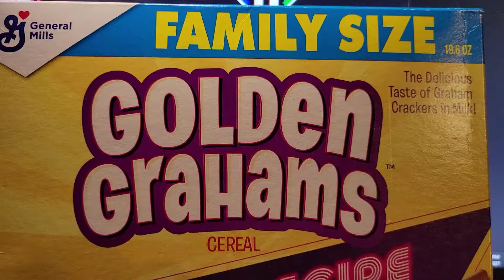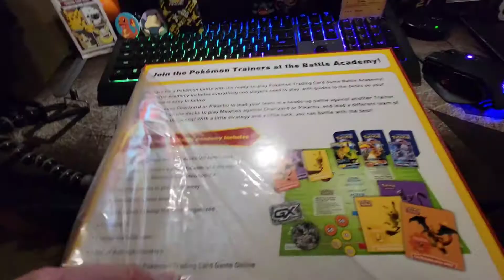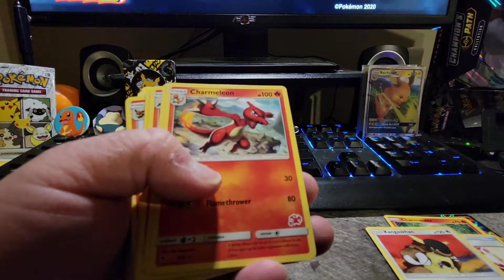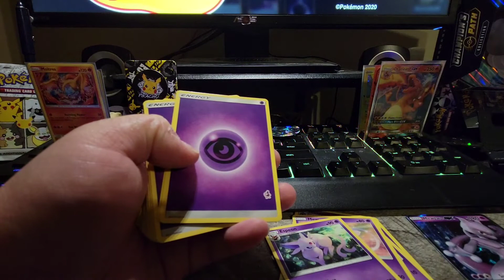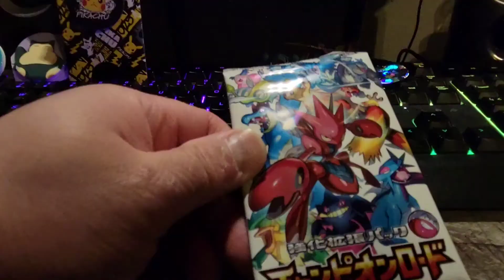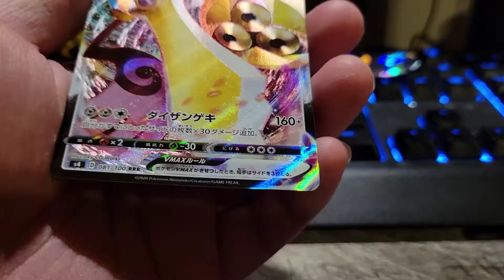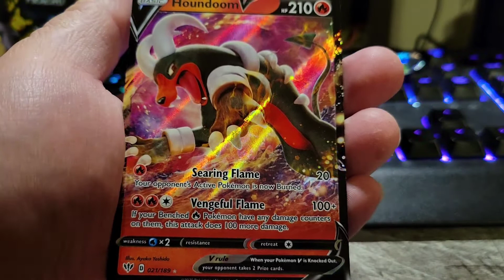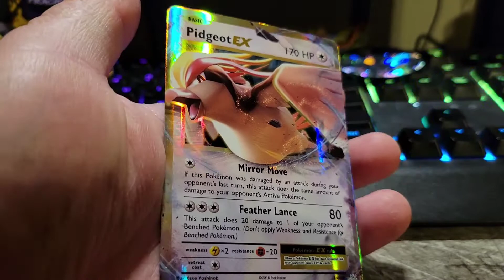Random Pokemon Unboxing